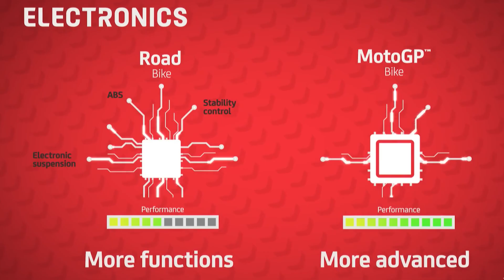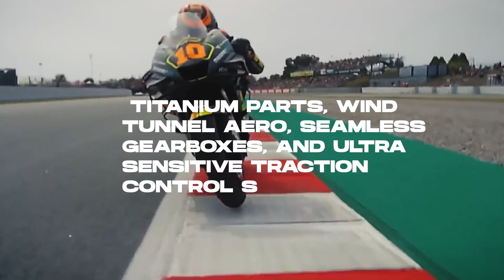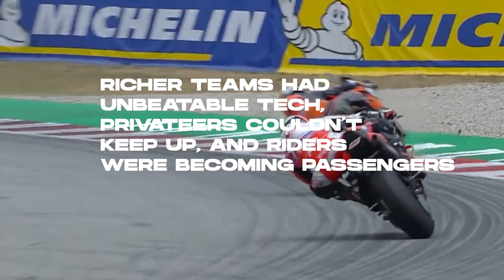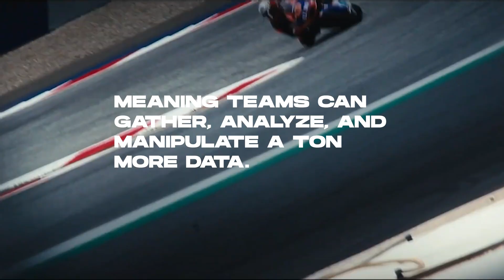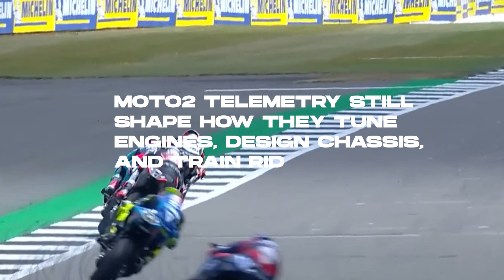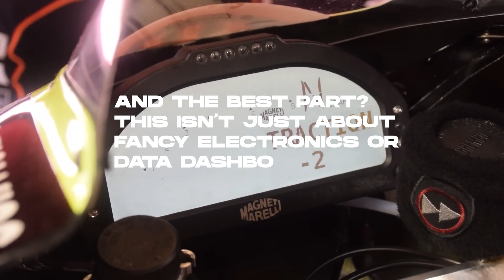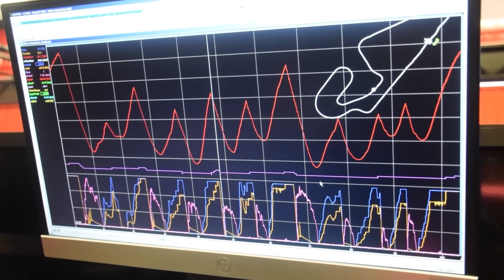Moto2 vs MotoGP Electronics: Why The Junior Class Is More ADVANCED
It sounds impossible — but it’s true. Despite being the “junior” class, Moto2 bikes are often more advanced electronically than MotoGP’s top-tier machines. In this video, we break down the surprising truth behind the tech gap and reveal why Moto2’s electronics systems are years ahead in some areas.

From highly adaptive ECU software and rider-assist algorithms to advanced data acquisition and telemetry tools, Moto2 has quietly become the testing ground for some of the most sophisticated technology in racing. Meanwhile, strict regulations in MotoGP intentionally limit electronic aids — creating a class where rider skill matters more than code.

We’ll explore how these differences impact racing strategy, bike development, and the future of motorcycle engineering — and why many teams consider Moto2 the “innovation lab” for tomorrow’s MotoGP breakthroughs.